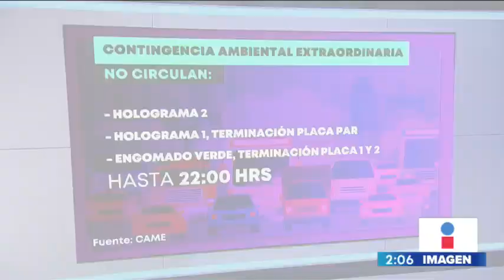Mantienen la contingencia ambiental extraordinaria en la Ciudad de México | Noticias con Yuriria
a Comisión Ambiental de la Megalópolis (CAMe) dio a conocer que continúa la Contingencia Ambiental Atmosférica Extraordinaria, debido a que prevalecen los niveles de contaminación causados por los incendios.